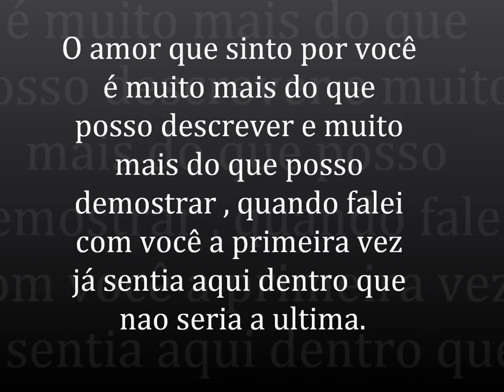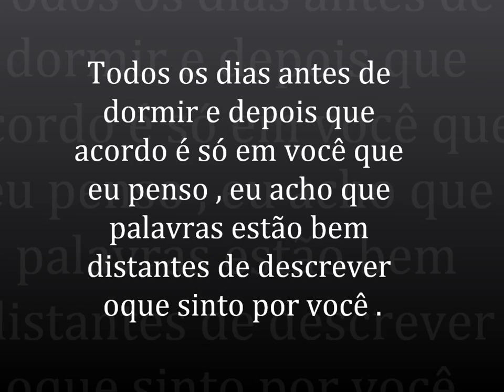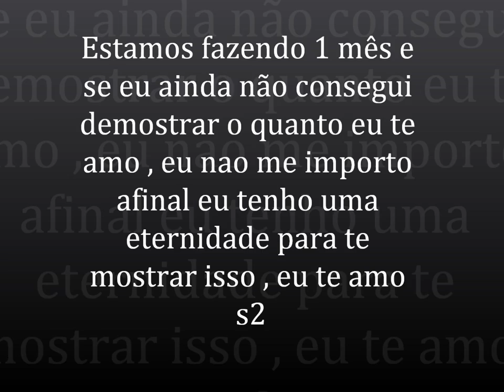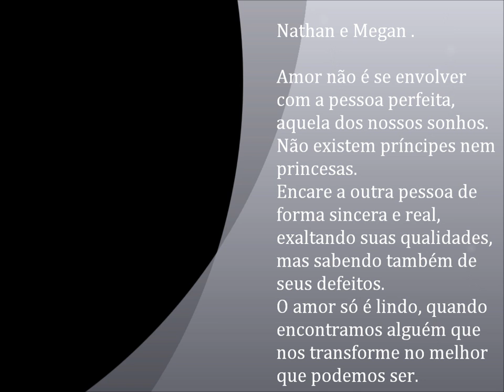Megan & Nathan ♥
Sinceramente eu não quero mais nada além de você (...)